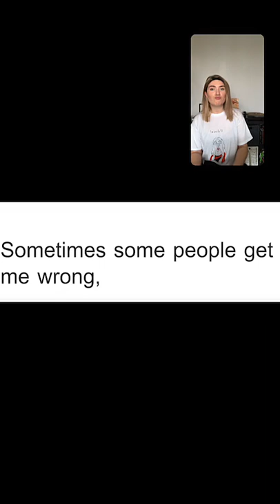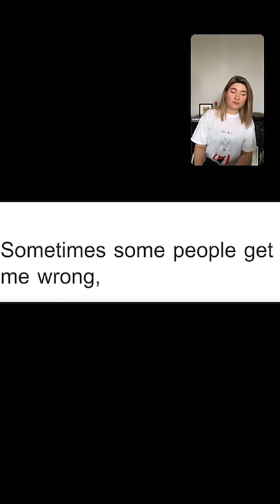КАЧАЕМ МЕЛИЗМАТИКУ! Прямой эфир-распевка.